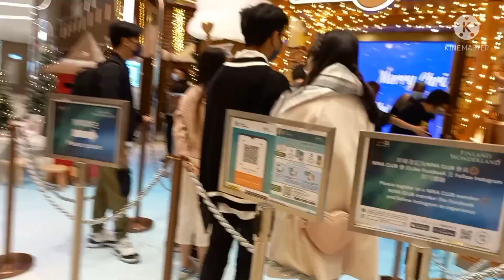CRISMAST DECORATION 2021#FROZEN CITY WALK TSUEN WAN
DECORATION  unik